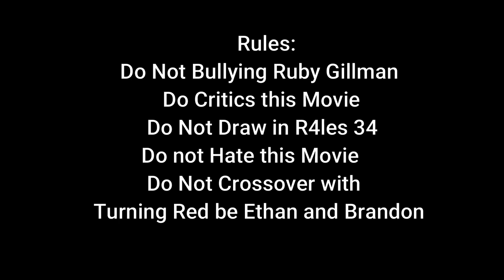Everyone protect to Ruby Gillman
everyone Protect to Ruby gillman because she's Kraken Gonna be Kaiju for transformation

I Tell You About The New Dream works Movie. I Saw it The Disney Movie The Little mermaid Is Black AND Ugly that Made it Animated because it Is Live Action Is SUCKS.But Dream works Made New Incredible White Thank The Old One But she Is not Ariel if it Is Chelsea Called Ruby Gillman Teenage Kraken The Little White Mermaid Is Beautiful so Protect it she, I Don't want Disney demand to Her. so Protect Her now

Rules:
Do Not Bullying a Ruby Gillman
Do Not Draw in Rules 34 (Because me AND Doodles Of Pizza Hates rules 34)
Do Not Critics a This Movie
do Not Hate this Movie
do Not Make Crossover With Turning red He Ethan AND Brandon

Also
Tráiler 2 Coming Out Ruby Gillman Teenage kraken 30 Juny Movie!

Fandoms:
31 Minutos (My Childhood in Chile)

@glitchyraptoranimationsmem3129 (But He Using to Gámes Only)